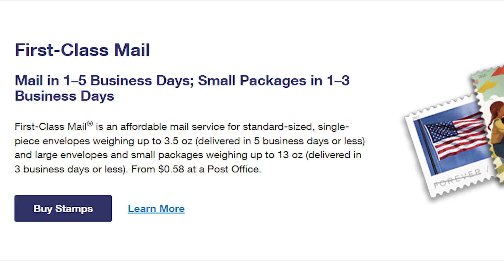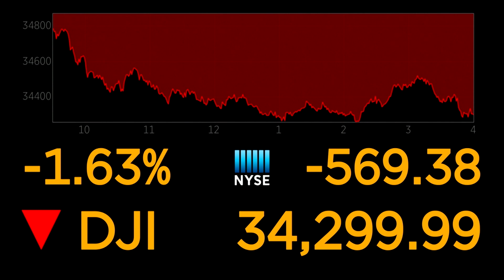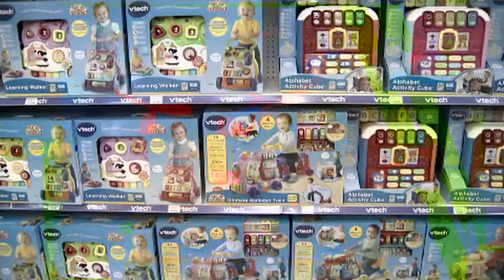Business Report: Mail Slowdown And Fall Economic Outlook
SDSU Marketing Lecturer Miro Copic tells us why the U.S. Postal Service is slowing down mail delivery in some cases, and gives us some insight into what economic forecasters are expecting in the months ahead after an update to national GDP numbers.